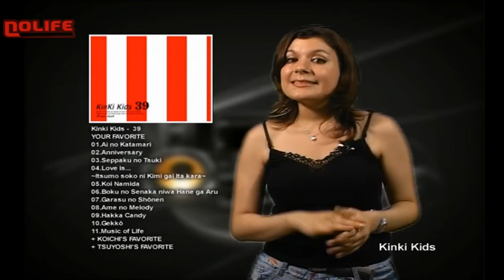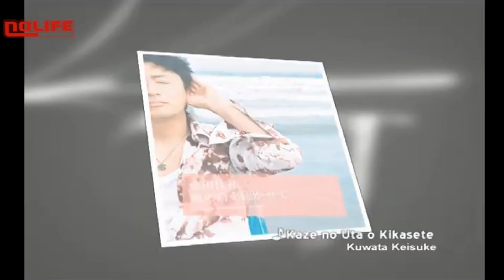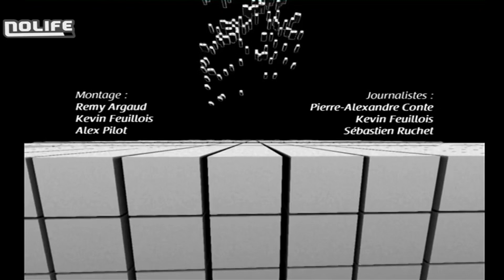#34 Jeudi 13 septembre 2007 - 101% Saison 2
101% Saison 2